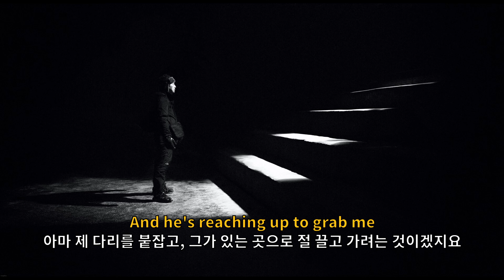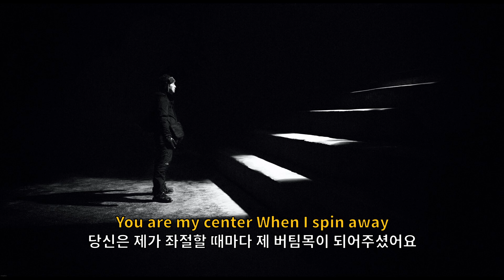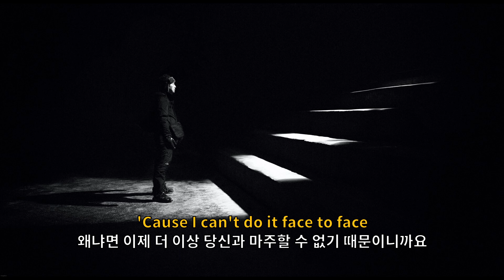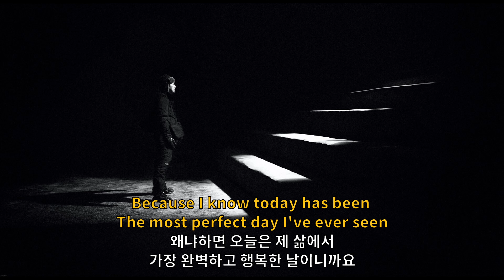라디오헤드(Radiohead) - Videotape (가사해석)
[Playlist] 13th. ♬ Radiohead - Videotape (10 of 10)